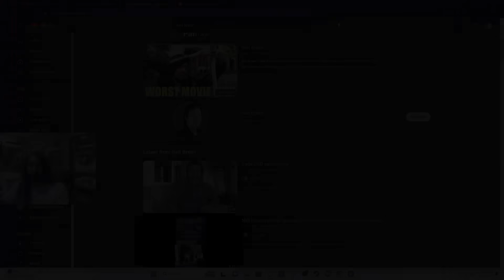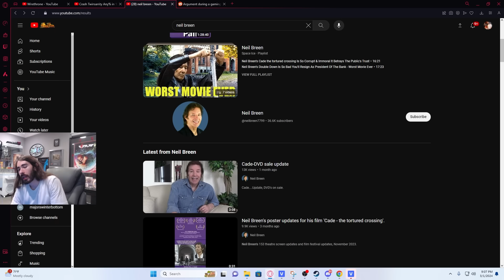This Man Can SKIP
Jump more